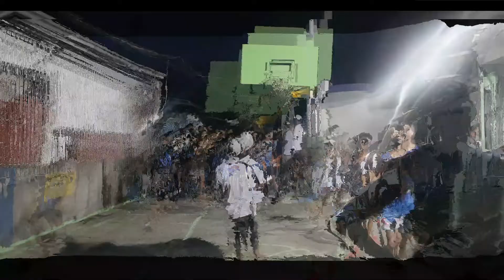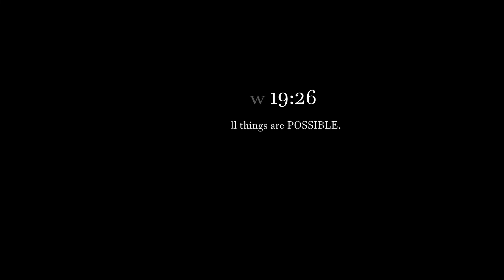Vlog#82 : Bomberos vs Invictus | Championship Game | Krissamar Basketball League Kids Division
please follow our fb page " bomberos basketball page "
please follow our tiktok account " bomberos.official "